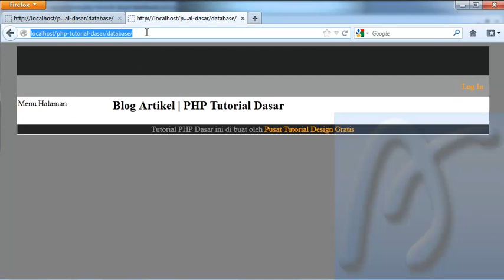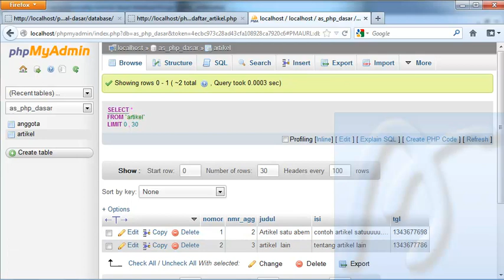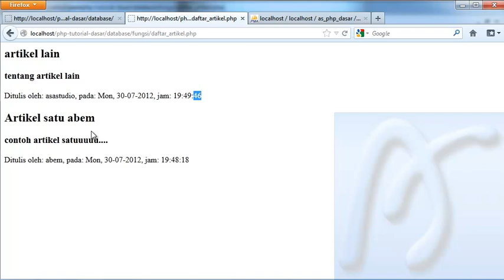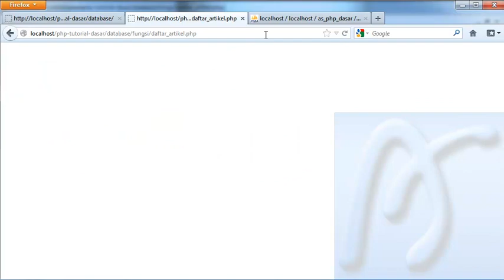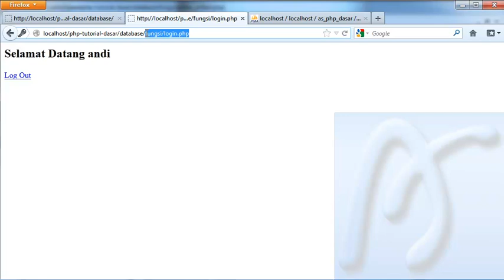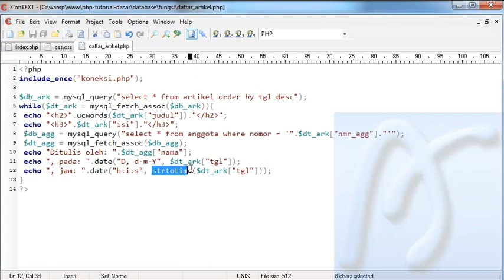PHP Dasar Video Tutorial 089 Membuat Blog Artikel 11 Daftar Artikel Edit